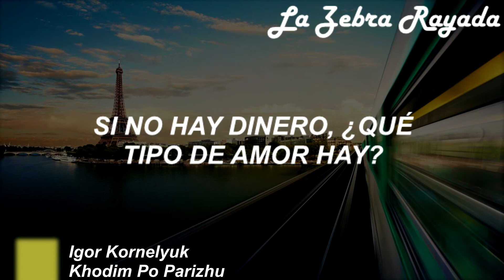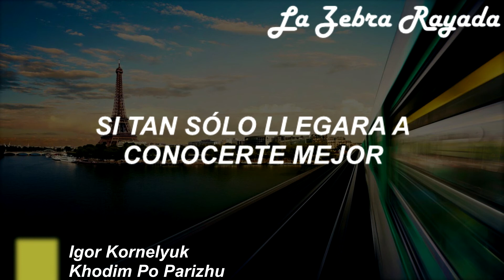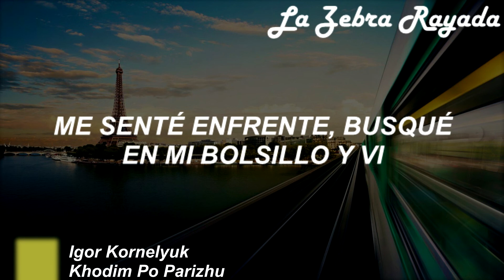Igor Kornelyuk - Khodim Po Parizhu (Sub Español)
Caminamos rumbo a París